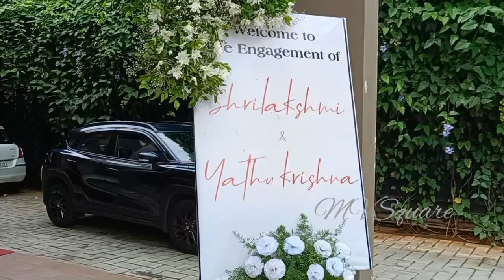ഒരു സഖാവിന്റെ Engagement || നെന്മാറയിൽ നടന്നത് ഇങ്ങനെ